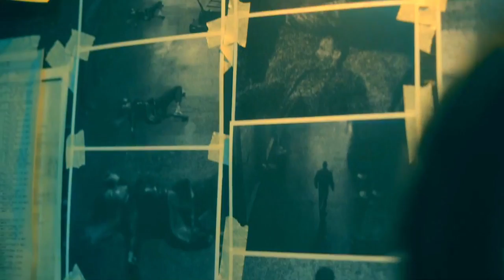The Umbrella Academy Part 2 Explained in Hindi/Urdu | film Summarized हिन्दी/اردو Voice Over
The Umbrella Academy Season 2 Complete Explanation in Hindi with full Ending Summarized.

The Umbrella Academy Series part II full season in hindi language.

following Episodes of "The Umbrella Academy  season 2" are Explained in this video.

The Umbrella Academy: Season 2, Episode 1 (Right Back Where We Started) Explanation in Hindi-Urdu .

The Umbrella Academy: Season 2, Episode 2 (The Frankel Footage) story summary with full Ending Explanation.

The Umbrella Academy: Season 2, Episode 3 (The Swedish Job) Timeline,Ending,Summary  and reviews in hindi Voice over.

The Umbrella Academy: Season 2, Episode 4 (The Majestic 12) Complete story Explanation in हिन्दी/اردو Voice Over.

The Umbrella Academy: Season 2, Episode 5 (Valhalla).

The Umbrella Academy: Season 2, Episode 6 (A Light Supper) Summary.

The Umbrella Academy: Season 2, Episode 7 (Öga for Öga) story Recapped.

The Umbrella Academy: Season 2, Episode 8 (The Seven Stages) Timeline and storyline in Hindi.

The Umbrella Academy: Season 2, Episode 9 (743) in हिन्दी/اردو.

The Umbrella Academy: Season 2, Episode 10 ( The End of Something) Complete story line Explanation im hindi and urdu .

The Umbrella Academy II Complete Season in hindi language.

Umbrella academy  Series part 2 Summarized.

The Umbrella Academy season 2 All Episodes  in hindi online HD.

The Umbrella Academy 2nd Season  Episodes 1+2+3+4+5+6+7+8+9+10 Explained in hindi.

The Umbrella Academy  season 2 Episode 1 To 10 Complete story recapped online in hindi .

Movies At glance provide  All movies Explanation of Hollywood , Korean, English Movies Webseries Explanation in हिन्दी/اردو.
English film Reviews, Story , Summary, Timeline  and Ending in Tamil , punjabi ,Hindi , Urdu,Bangali, nepali language with full Movies Insight Hindi.

we are also known as a  "Movies Explainer " of Hollywood (The cinema of the United States),Bollwood, cinema of Nigeria,Cinema of France Cinema of China,Cinema of Poland
latest Movies Stories Explained in hindi urdu.